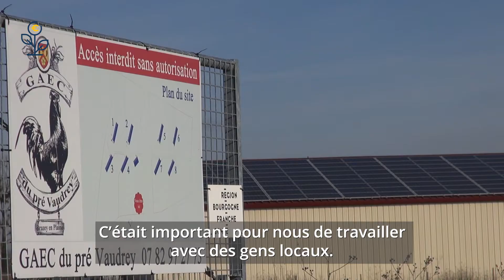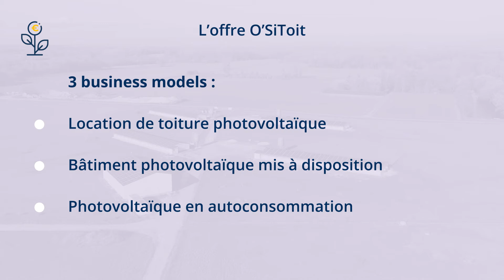O'SiToit | Offre - le tiers investissement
EcloLINK, agence web et marketing basée à Dijon accompagne ses partenaires sur tous leurs projets multimédias.

Cette vidéo made in EcloLINK a été réalisée pour l'entreprise O’SiToit, qui propose son expertise pour optimiser les coûts énergétiques de votre bâtiment grâce à l’énergie solaire produite. O’SiToit vous présente des technologies innovantes et performantes adaptées à votre secteur d’activité. Cette vidéo a été réalisée afin de vous expliquer le principe du tiers investissement.

De la création du storyboard au montage de la vidéo en passant par le tournage et la rédaction du contenu, EcloLINK intervient sur tous vos projets de vidéos.

Un projet web ? Contactez-nous ! 😊